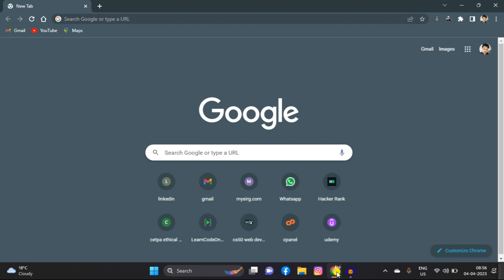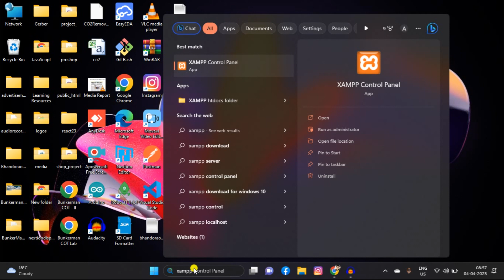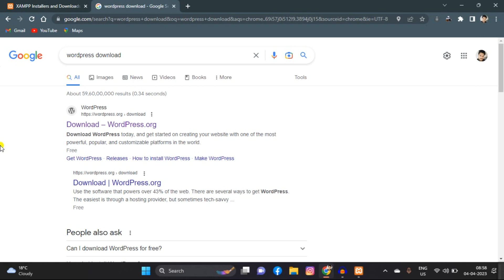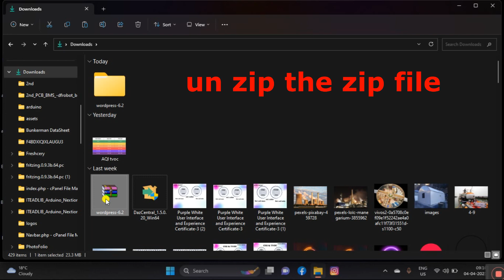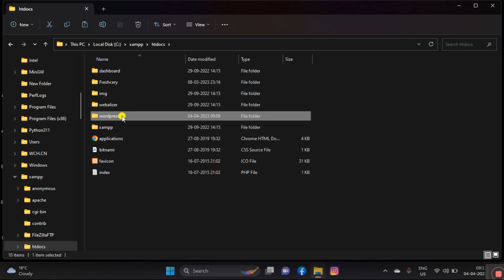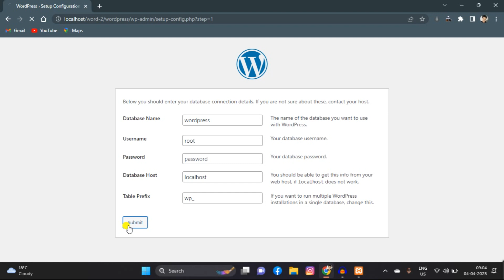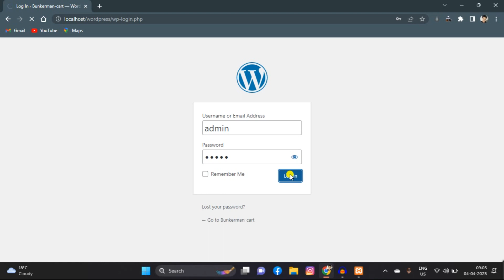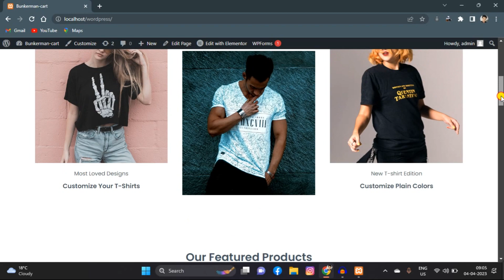Installing WordPress on Localhost: A Comprehensive Guide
in this part of the complete WordPress installation tutorial for beginners step by step in Hindi, you will learn how to install WordPress in XAMPP in Hindi.

You will learn how to download the file from a trusted source and how to install WordPress locally. You should always download the latest version of tools for your system.

You will get to know about How to create folders in WordPress. The account setup on WordPress is also discussed in detail in this installation process video.

Get to know about the folders with the files and where to install the XAMPP in a system. The complete control panel is also explained in this video.